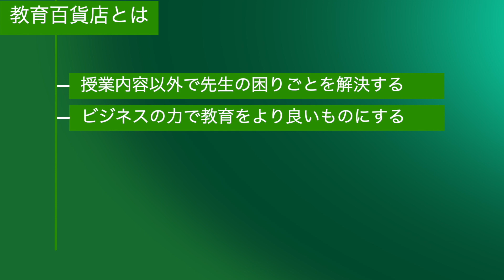夏から始める戦略的滑り止め対策【冬からじゃ遅い】【新卒〜入社3年目向き】